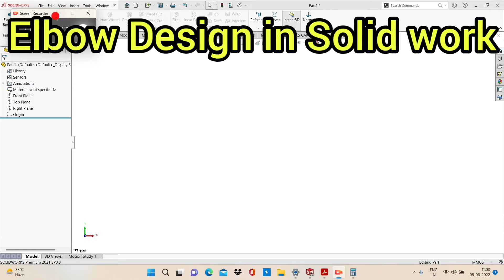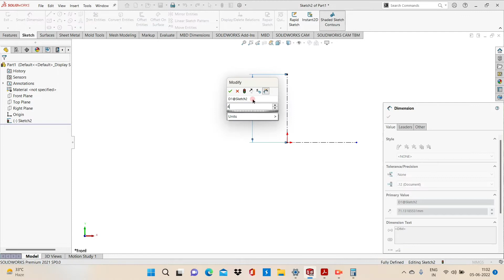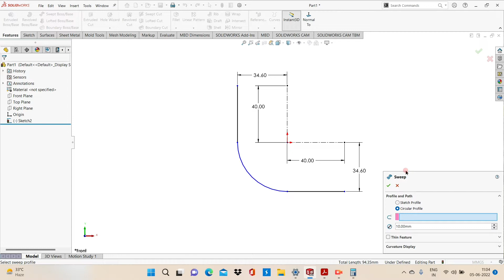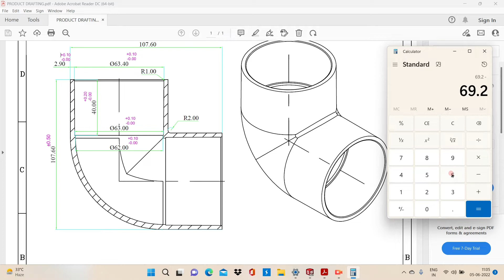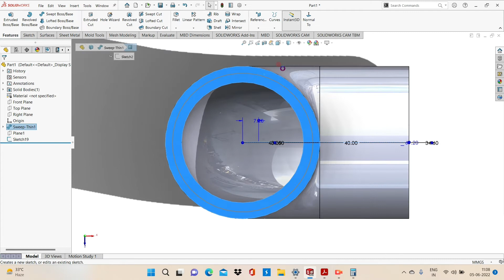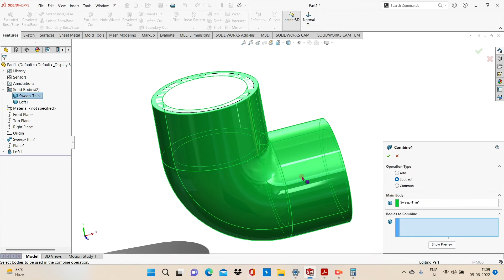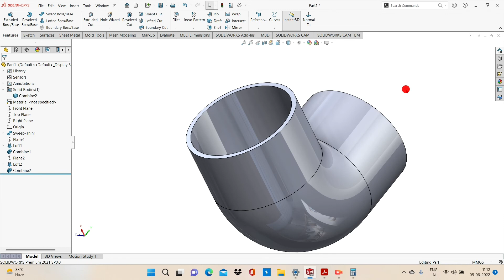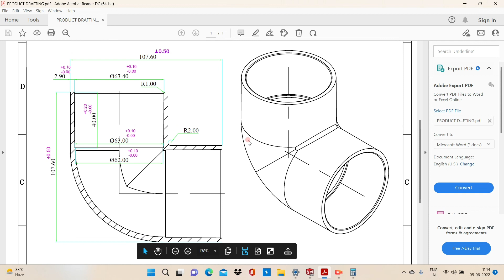Elbow 90 Degree Design in Solid work in Hindi for Beginners || Pipe Fitting 90° Degree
Elbow 90 Degree Design in Solid work in Hindi

pipe Fittings Components

We teach Solid work in Hindi and English language